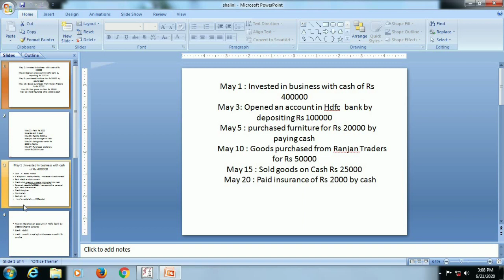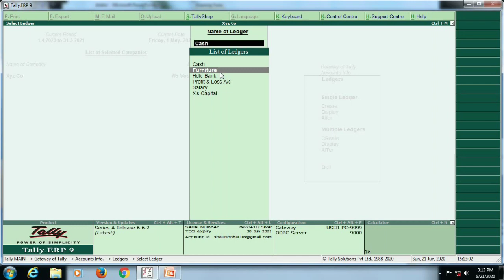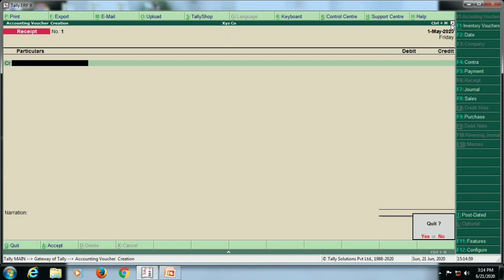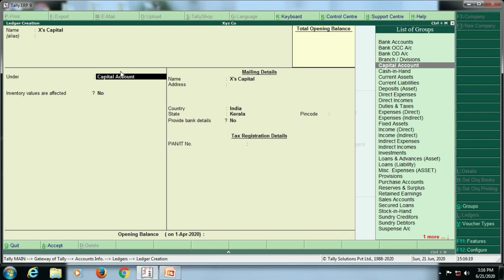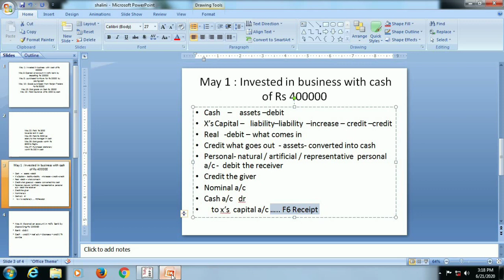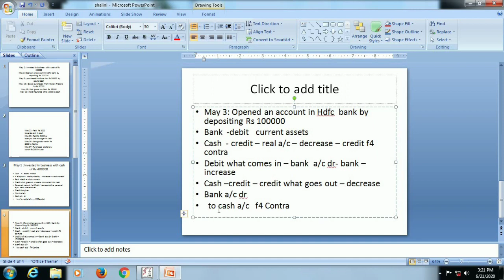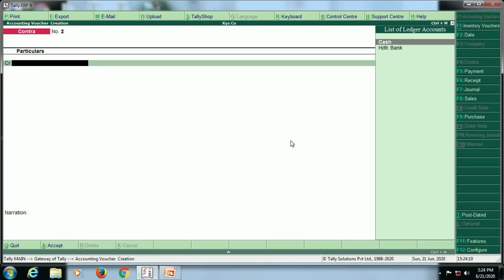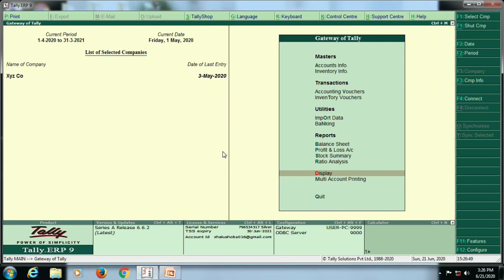How to prepare Accounting Vouchers in Tally Erp 9.. Part 1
Gateway of Tally -Accounting Vouchers -Click on Required voucher in Button tool Bar